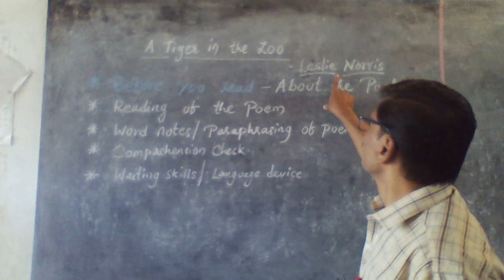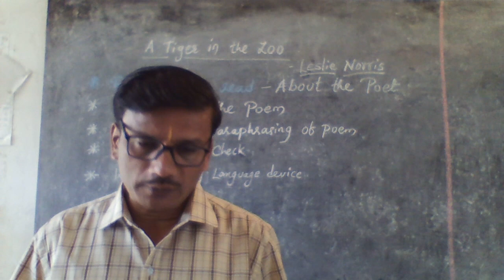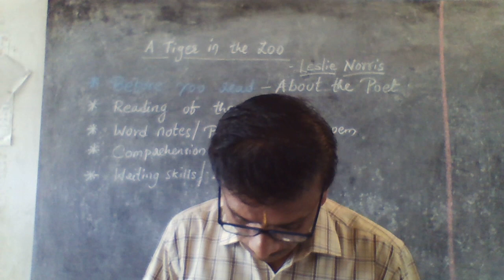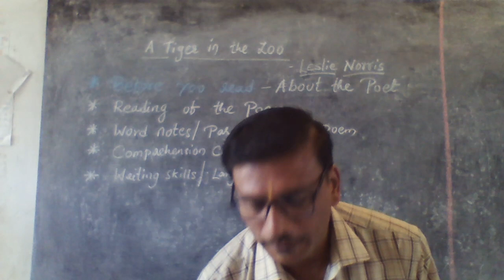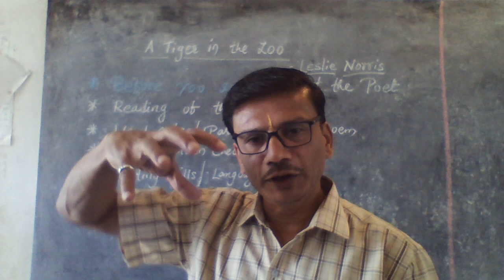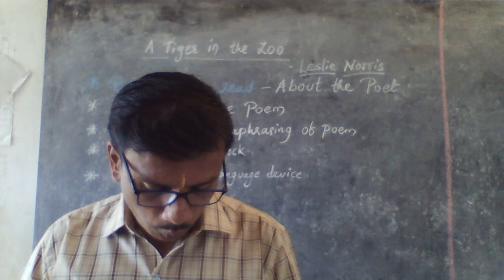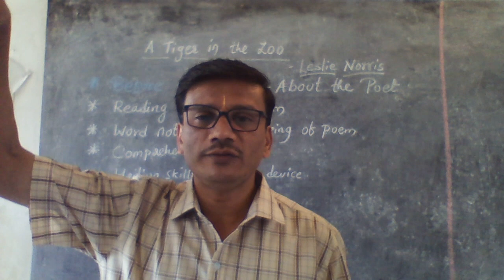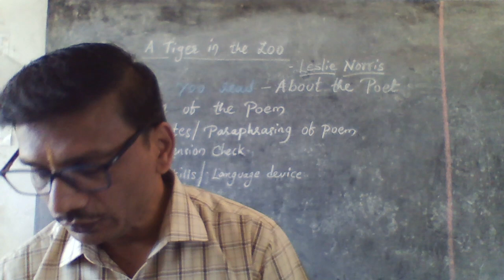CLASS - 10 ENGLISH